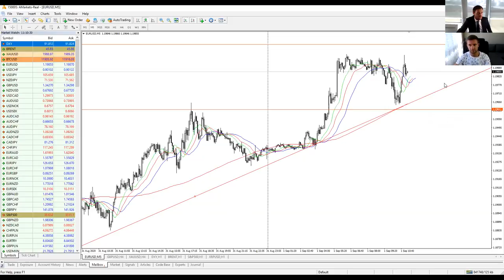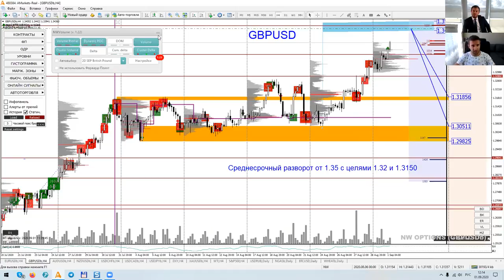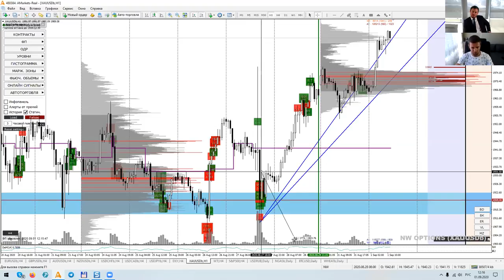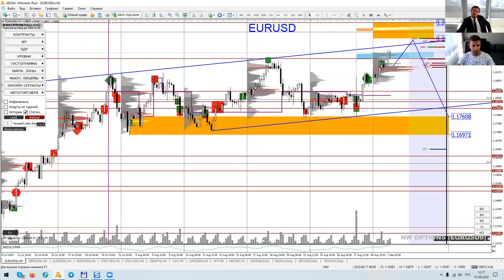Артем Деев vs Денис Ковач: торговые идеи по XAU, GBPUSD и EURUSD | AMarkets